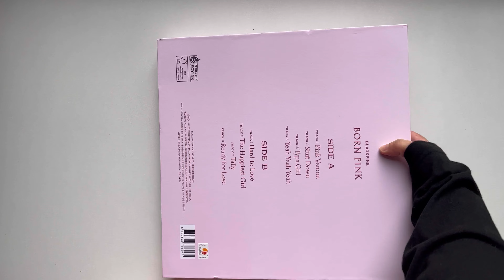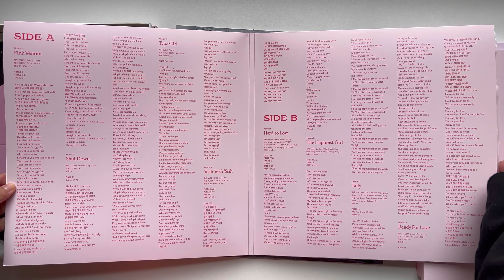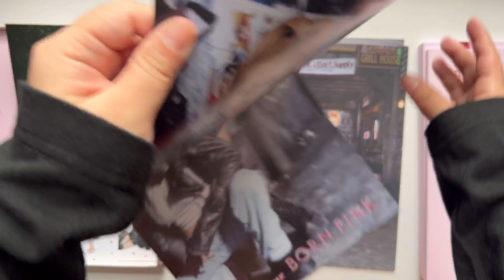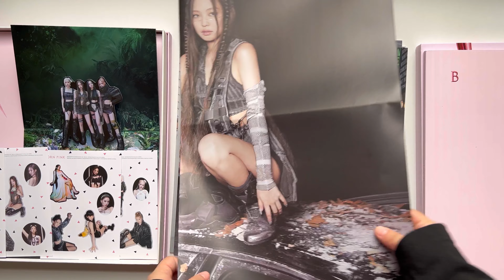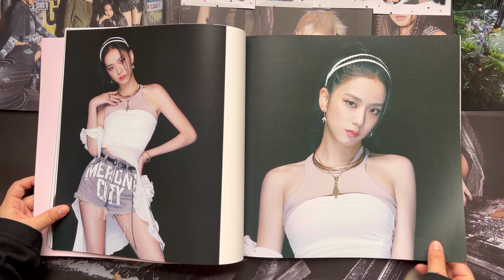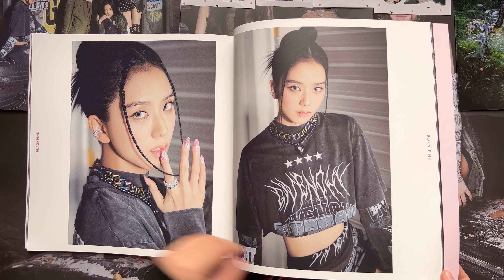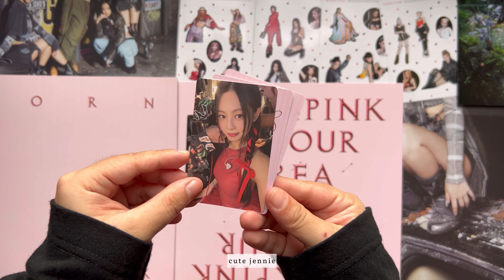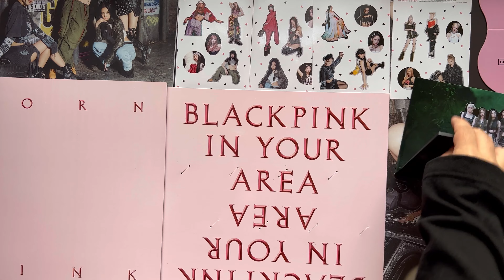⤷ unboxing blackpink born pink vinyl lp limited edition 🖤💗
♡ Welcome ♡

•┈••✦ BLACKPINK MERCH ✦••┈•

Square Up Album
Kill This Love Album
The Album
HYLT Album
Born Pink Album
Jennie Solo Album
Rose R Album
Lisa Lalisa Album
Jisoo Me Album